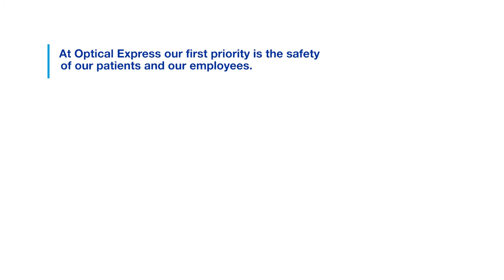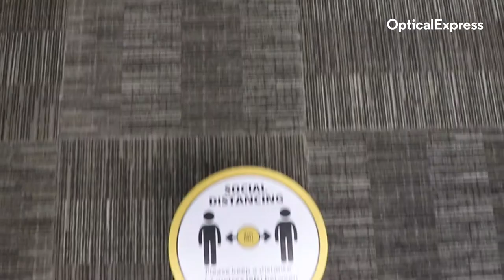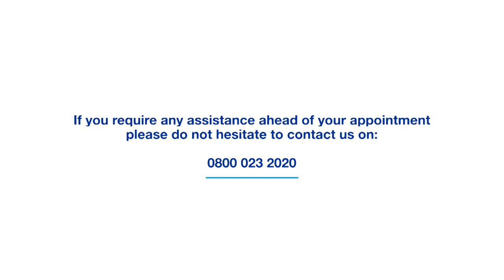Consultation Appointment Information Video | Optical Express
The following information video will help to prepare you for your appointment.

Not sure what to expect when you visit one of our clinics for your appointment?  We have put a number of new safety measures in place to protect our patients and our staff.